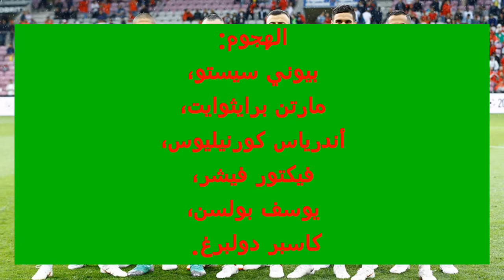تشكيلة المغرب و استعداداته لمونديال روسيا 2018